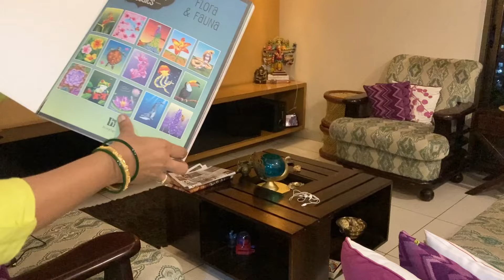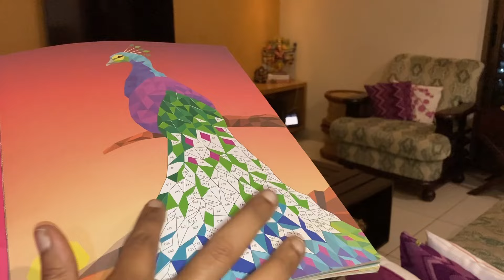telugu ఇంటిపని పూజలుఅన్ని పెద్దగా కష్టపడకుండా EASY గా చేసుకోవచ్చు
Wooden chest of drawer decorative: AB ART Wooden Drawer Chest with Ceramic Drawers Used for Home Office Jewelry Spices Multipurpose Trinket Box (6 Drawer Bern)…